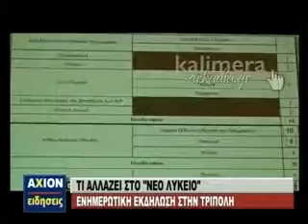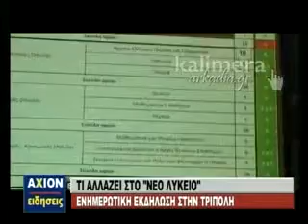ΚΕΝΤΡΙΚΟ ΔΕΛΤΙΟ 11 11 13